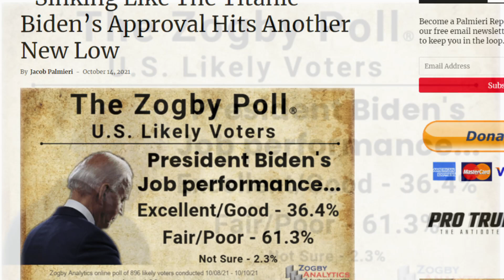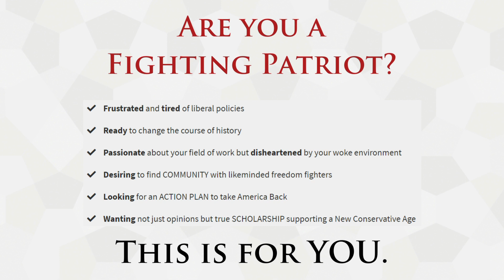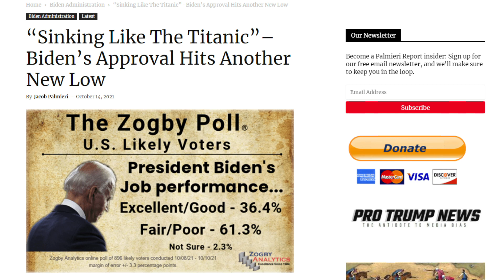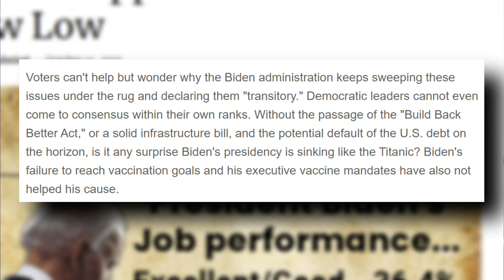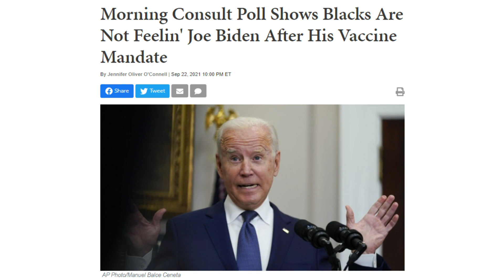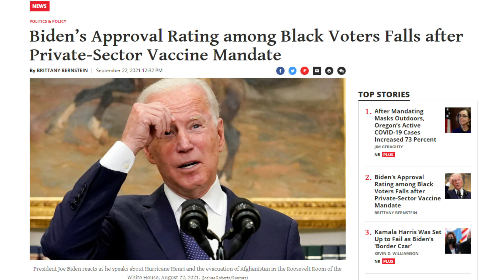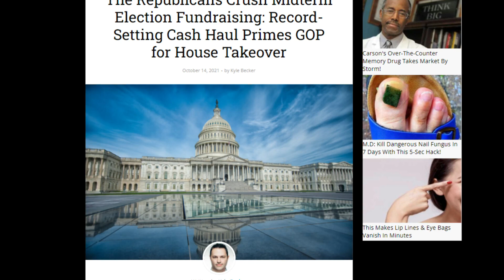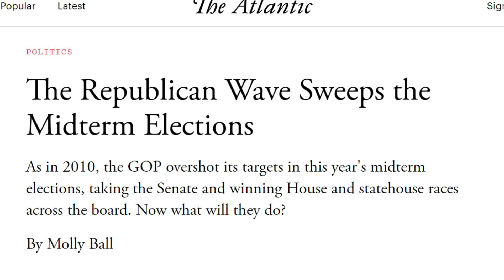BIDEN IS ‘SINKING LIKE THE TITANIC’!!!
JOIN US for our Virtual gathering of New Conservative Patriots on November 12th and 13th and Learn How YOU Can Build a Society FREE from WOKENESS!
According to pollsters, Bumblin Joe Biden is quote  "sinking like the Titanic"! In this video, we’re going to look at the latest poll disaster for Biden, we’re going to see how more and more pollsters and pundits believe that the reelection of Donald Trump looms ahead, and stick with me to the very end of this video when I’ll show you why pundits are already predicting a massive Tea Party-like red wave for 2022; you are NOT going to want to miss this!
Get your first week FREE!!!